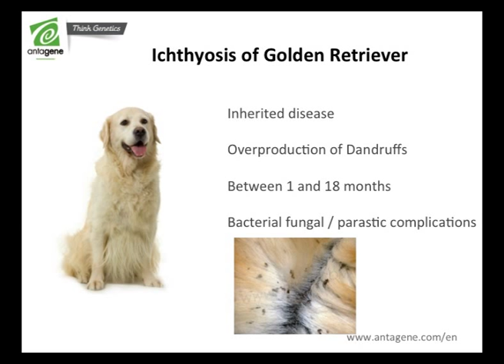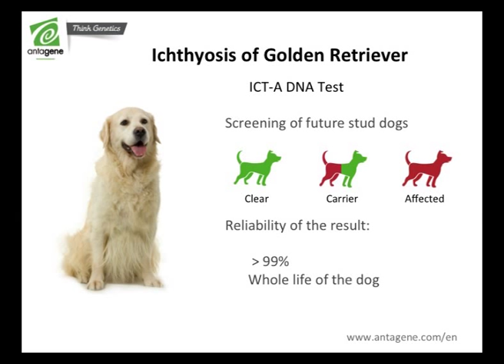Ichthyosis of Golden Retriever - Overabundance of dandruffs - ICT-A DNA test ANTAGENE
Short video explaining the Ichthyosis of Golden Retriever, and how the use of DNA testing allows to adapt matings and get Golden Retrievers puppies dandruff free.